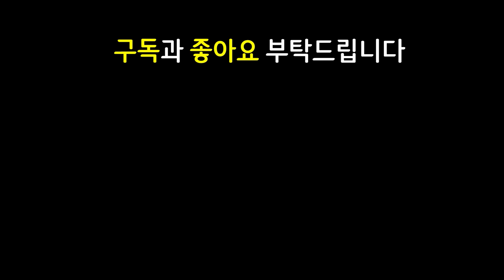롤체 4년 역사상 최고의 돈 복사 공장을 만들었습니다 ㅋㅋㅋㅋㅋㅋ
13.17 패치 이후 최신 메타 역대급 레전드 최강 최강자 종결자 끝판왕 천상계 최상위 랭커 1티어 꿀덱 1티어덱 사기 조합 빌드업 운영법 완벽 분석 기초 기본 정리 공략 강의 초보자 뉴비 가이드

1구원자 1다르킨 1발명의대가 1방랑자 3슈리마 2기원자 2요새 2전쟁기계 구원자 다르킨 발명의대가 방랑자 슈리마 기원자 요새 전쟁기계 사이온 크산테 아트록스 세나 라이즈 하이머딩거 쉔 나서스

수은아트록스 슈리마아트록스 피바라기아트록스 가고일나서스 구원나서스 태불망나서스 2구인수하이머딩거 구인수하이머딩거 도박꾼의칼날하이머딩거 도박꾼하이머딩거 2구인수도박꾼의칼날 도박꾼의칼날2구인수 구인수도박꾼의칼날 도박꾼의칼날구인수

3성 X / 수은 피바라기 슈리마 아트록스 / 침묵의장막 침장 크산테 / 가고일 구원 태불망 나서스 / 지크 세나 / 2구인수 구인수 도박꾼의칼날 하이머딩거